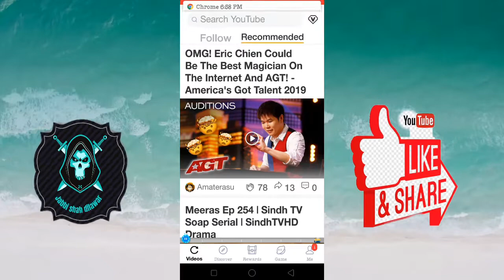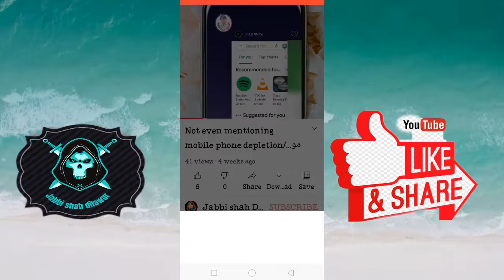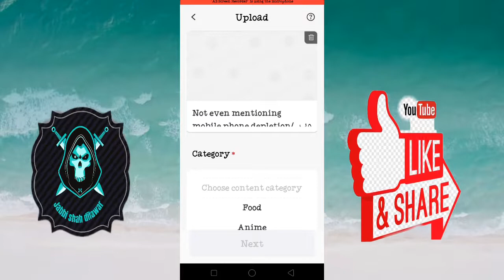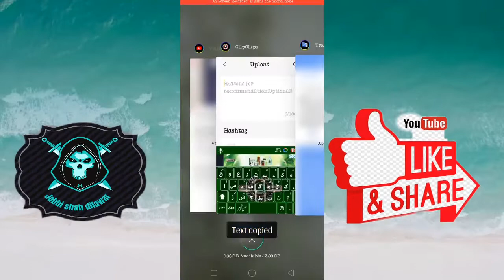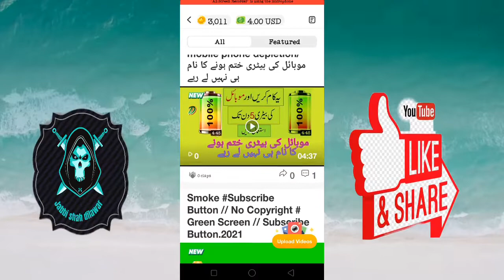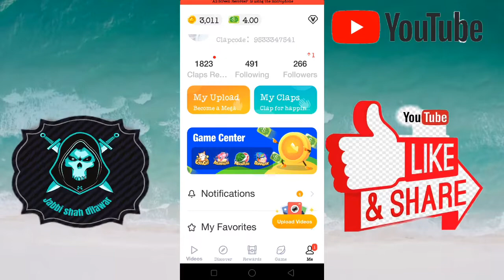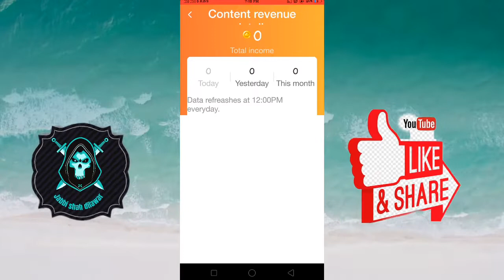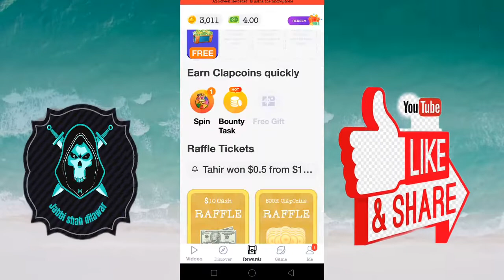#4000/How to Complete 4000 Hours Watchtime in 10 Days in Hindi 2021 |4000 Watch Time Kaise Pura Kare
1. how to complete 4000 hours watchtime in 1 day

2. how to complete 4000 hours watch time

3. how to complete 4000 watch hours on youtube,

4. how to complete 4000 hours watchtime in 1 day

 4000 hours watchtime in 10 days in Hindi 2021

. Hi Friend's how's you.

My Name is Abu bakar.

 In this video i will show you how to complete 4000 hours watch time in 2020.

In this video we will cover:

how to complete 4000 hours watchtime in 10 days how to complete 4000 hours watchtime in 7 days

instegram

Gmail

WhatsApp number

Jabbi shah dilawar#